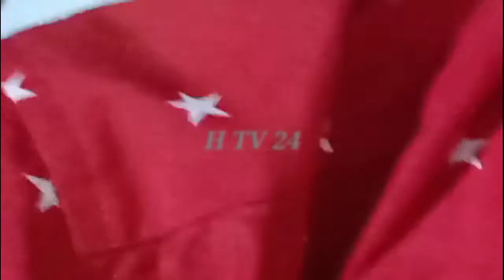মহরমের গজল। MD SORIFUL ISLAM, LIVE STAGE PROGRAM